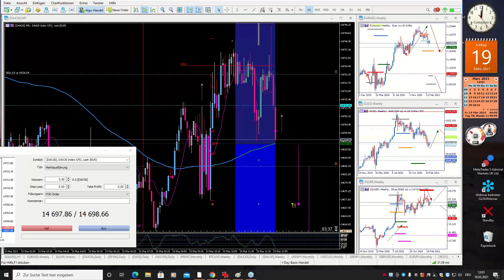2021 03 19 08 57 WebinarTeil1(11m)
Vorbereitung des Tages. Suchen die Möglichkeiten der Einstiege.
schauen uns Verläufe , Varianten an um die Tp. zu fixieren, je nach Bw
mal schauen, ob es uns wieder gelingt
gruß